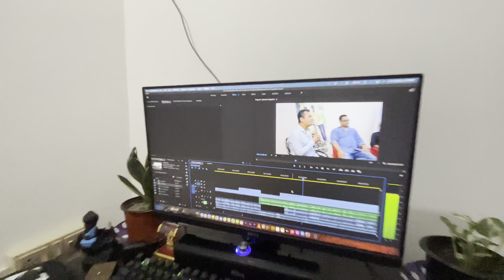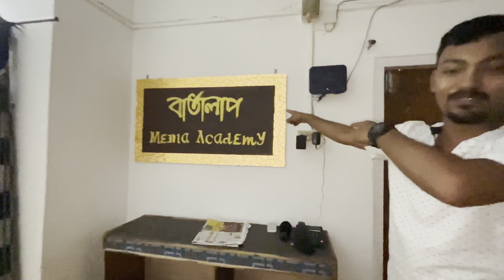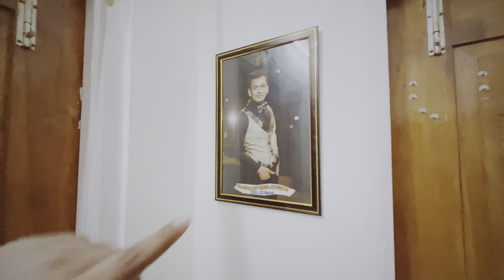প্রিয় অনুস্থান @Baartalaap ত খানাৰ প্রস্তুতি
নতুন এটা অধ্যায়ৰ আৰম্ভ ।

মোৰ নতুন ঠিকনা বার্তালাপ শ্রেণীকোঠা ।